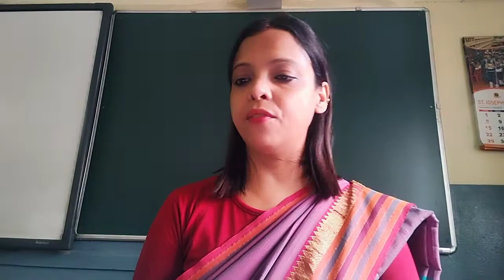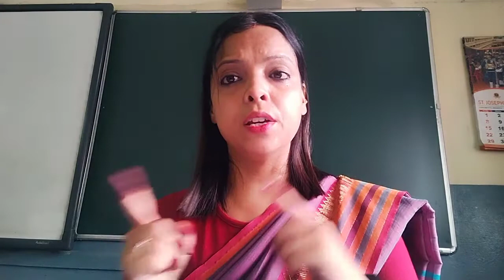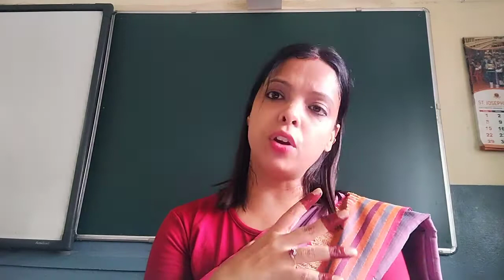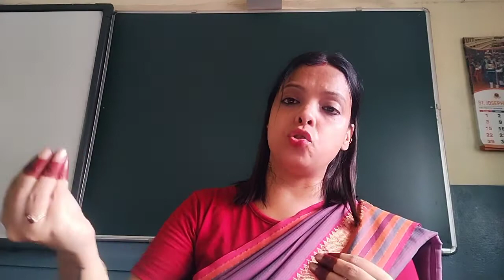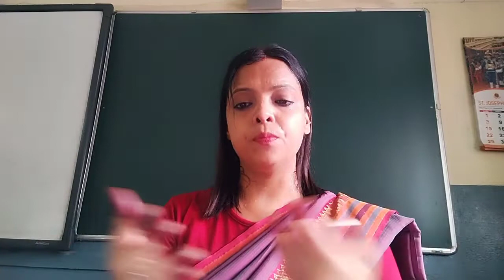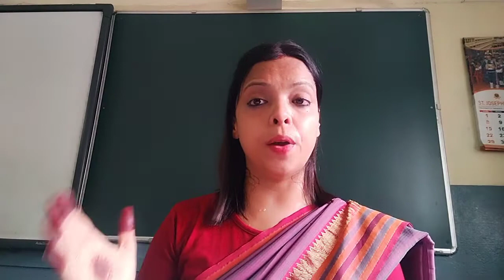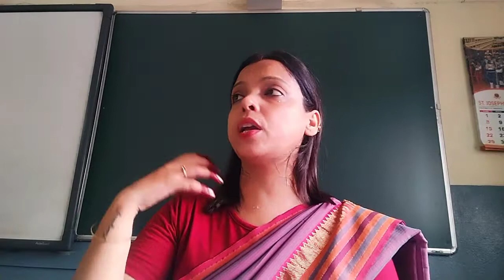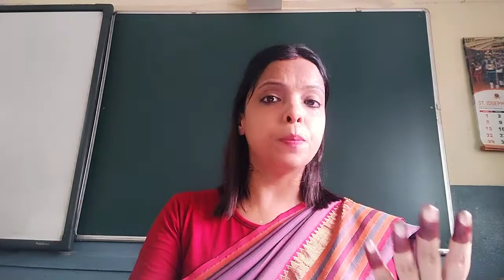class 5 Conversation Ch 7Shopping